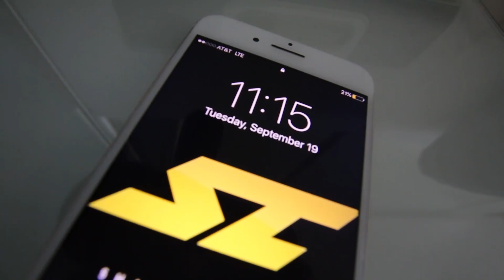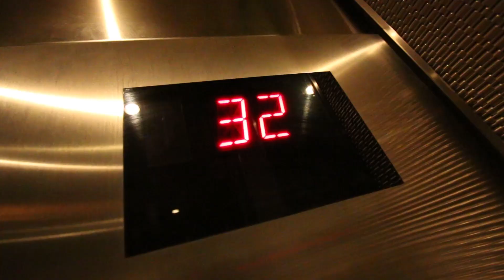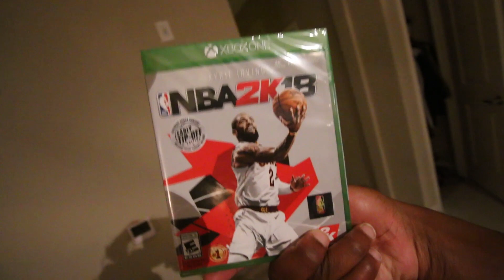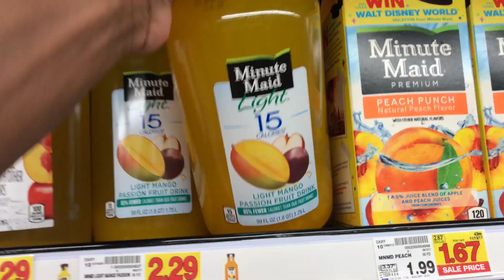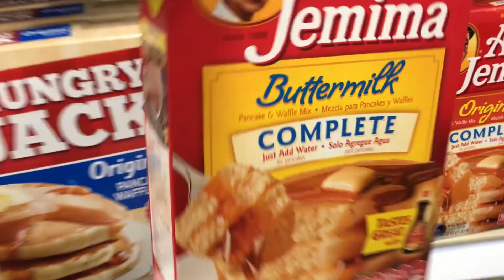DRINKING TOO MUCH | Off-Season Grocery Haul